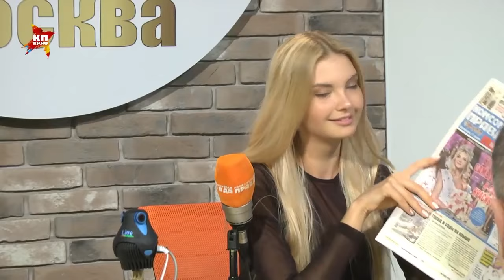«Мисс Россия-2017» : Зачем самая красивая девушка России выучила китайский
Полина Попова придет в гости на Радио «Комсомольская правда»
Поговорим о том, где работается легче - в России или за рубежом (Полина профессиональная модель), зачем она выучила китайский и какое фирменное блюдо умеет готовить.